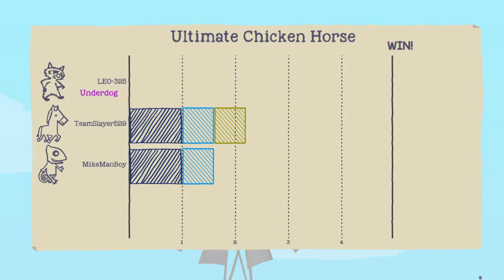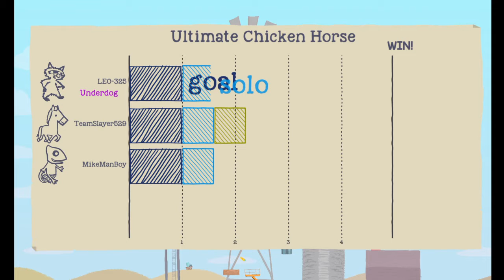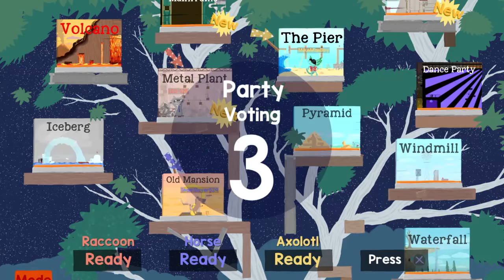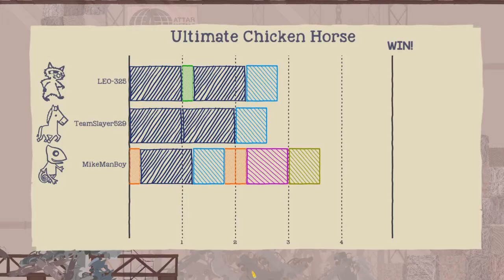Ultimate Chicken Horse_20190523220714